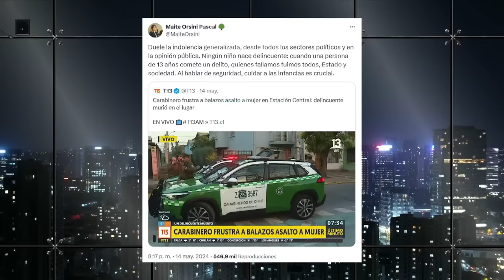¡BRUTAL CRUCE! IVÁN PODUJE es CUESTIONADO EN VIVO por NICOLÁS PREUSS en SIN FILTROS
¡Alta tensión! 🔥 En el episodio de hoy los panelistas: Gabriel Alemparte, Ignacio Bustos, Mario Desbordes, Nicolás Preuss, Katherine Martorell, Jaime Araya, Iván Poduje y Hugo Gutiérrez analizan y debaten la contingencia. 🇨🇱 Prepárate para un acalorado cruce de ideas.

¿Estás listo/a para un debate con alta tensión? 🥊 Nuestros panelistas desgranan los temas más importantes del día: Brutal cruce entre Iván Poduje y Nicolás Preuss, este fue cuestionado por preuss lo cuál significo el respaldo por todo el panel.